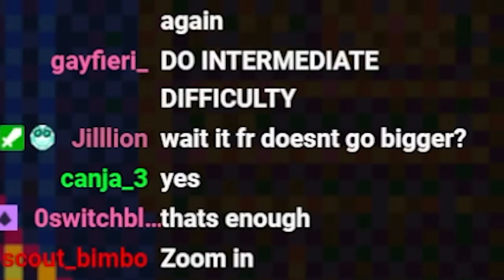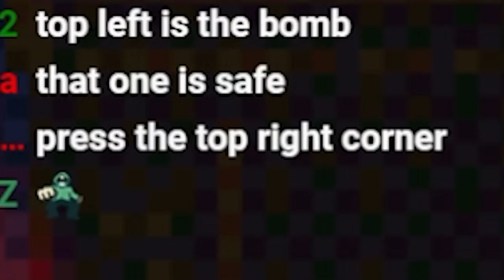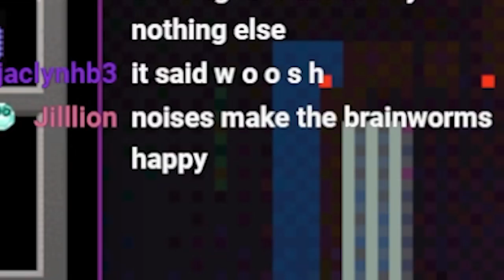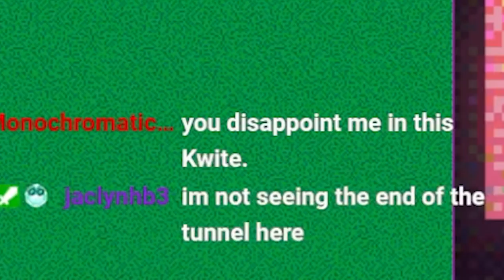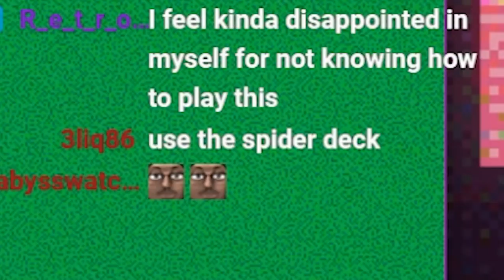Windows XP Games are holding me prisoner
DOWNLOAD THE GAME:
⚔️BECOME THE GEMSTONE LEGEND AND GET A CHANCE TO WIN THE COOLEST SMARTPHONE🛡️

today i played windows xp games, it was awesome